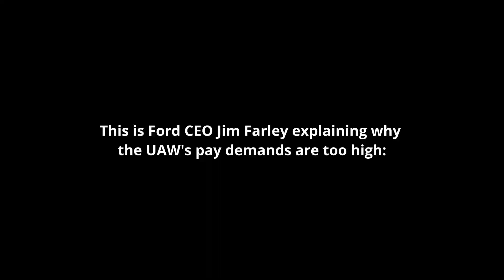Rich Irony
See also my fuller ethics analysis of the issues in the 2023 UAW auto strike